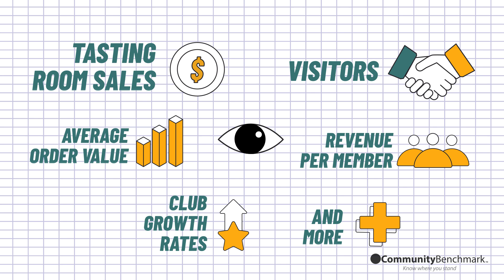Community Benchmark Explained